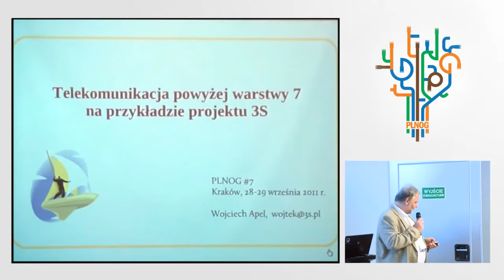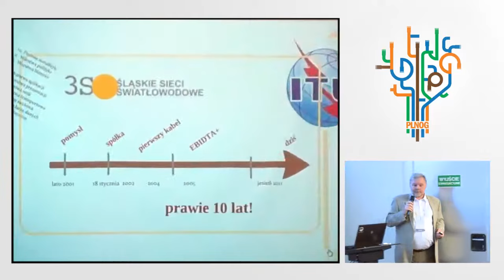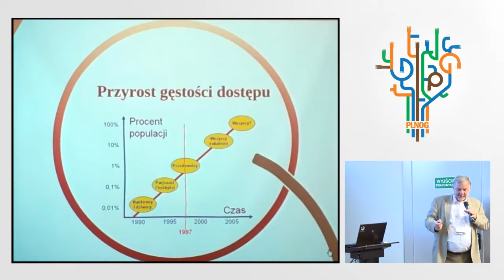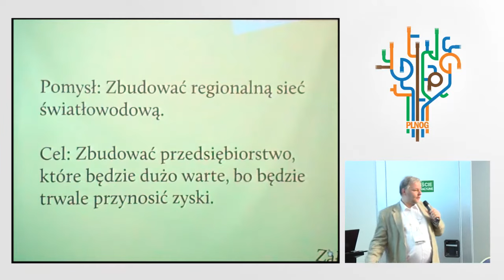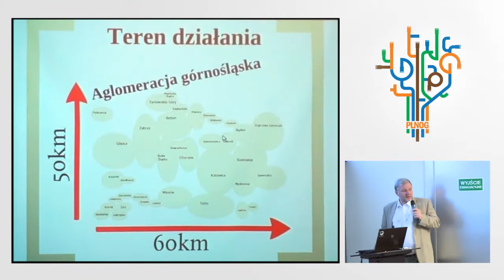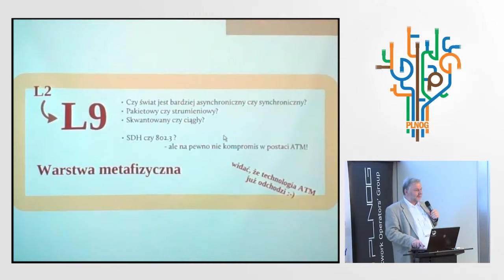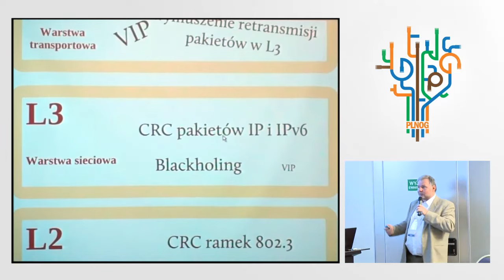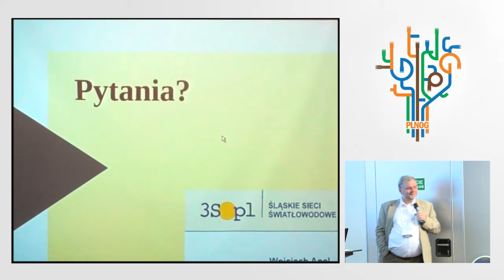PLNOG7 - Wojciech Apel - Telekomunikacja powyżej warstwy 7 na przykładzie projektu 3S